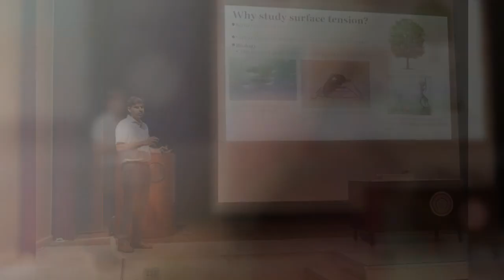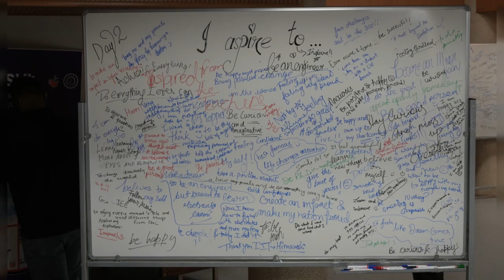Glimpses of Manasvi: STEM Mentorship Program for High School Girls (13-17 May, 2025)| Batch -4|IITD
Over five inspiring days, 100 spirited high school girls from Delhi NCR participated in the Manasvi: STEM Mentorship Program at IIT Delhi. The was the 4th batch of Manasvi, organized annually by the Office of Academic Outreach and New Initiatives at IIT Delhi. The inaugural batch was launched in 2022.

The program featured a blend of informal bonding sessions, inspiring talks, and hands-on activities, including assembling solar lamps at the MakerSpace Lab.

The girls were mentored by IIT Delhi faculty and students, with key moments including a powerful keynote by Dr. Ritu Karidhal, “Rocket Woman of India,” and thought-provoking panel discussions. Through this immersive experience, Manasvi instilled confidence, belief, and a sense of belonging in STEM.

The second and third phases of the program are tentatively scheduled for October and December, respectively.

For details about the New Initiatives of IIT Delhi, please